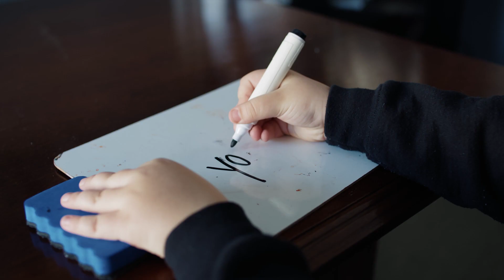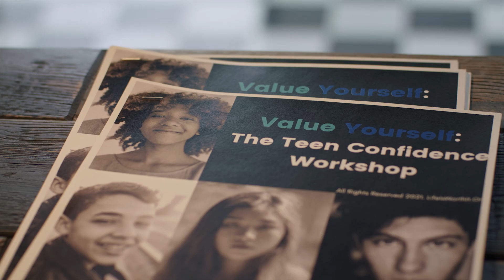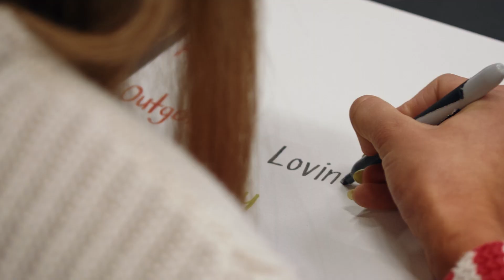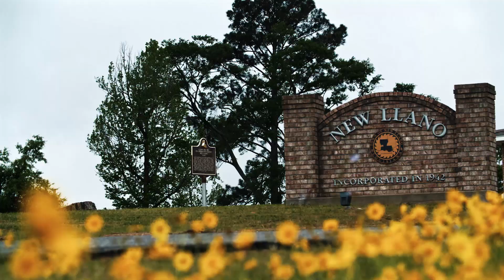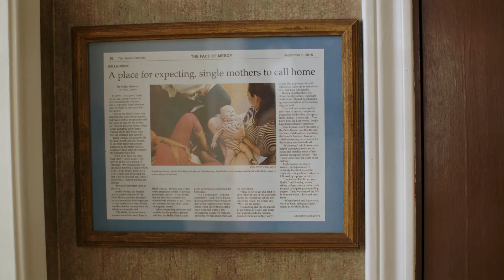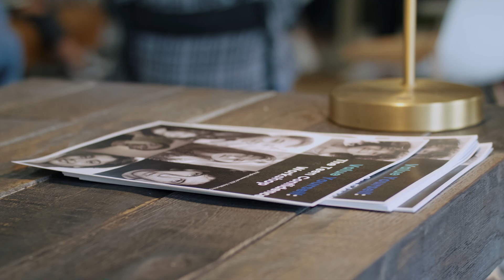2021 Sub Abovers